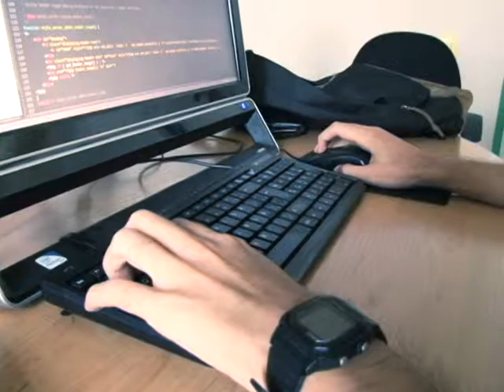Reportaje Teleprensa E-mail, blanco perfecto para los hackers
Noticiero Teleprensa
Canal 33, 7 en Cable
Periodista: Tatiana Iraheta
Camara: Orlando Murillo
Editor: Cesar Ramírez
Fuente: JESSICA ESPAÑA- VICTIMA DE HACKEO
ERICK FUENTES - VICTIMA DE HACKEO
Rene Lemus – Community Manager
EVER Miranda – IT
Lic. Alejandro Navarro – Director de estrategia Digital.